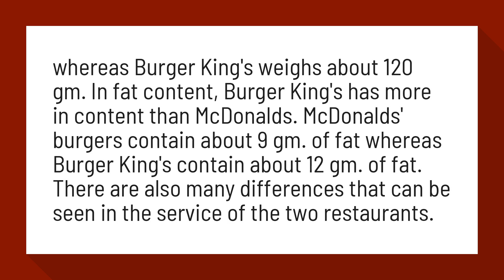What's the difference between Mcdonalds and Burger King?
Difference Between McDonalds and Burger King | Difference Between

whereas Burger King's weighs about 120 gm. In fat content, Burger King's has more in content than McDonalds. McDonalds' burgers contain about 9 gm. of fat whereas Burger King's contain about 12 gm. of fat. There are also many differences that can be seen in the service of the two restaurants.